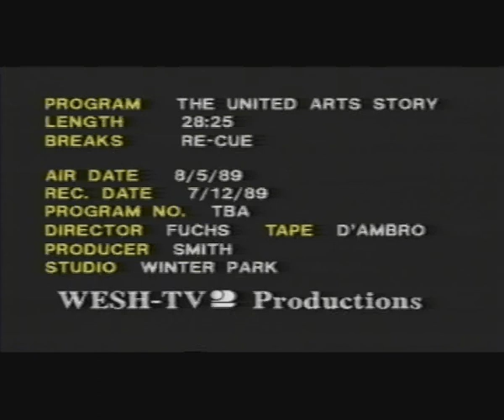The history of United Arts of Central Florida (Part 1)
The history of United Arts of Central Florida, a local non-profit arts agency in Orlando. Produced by WESH Television in 1989.